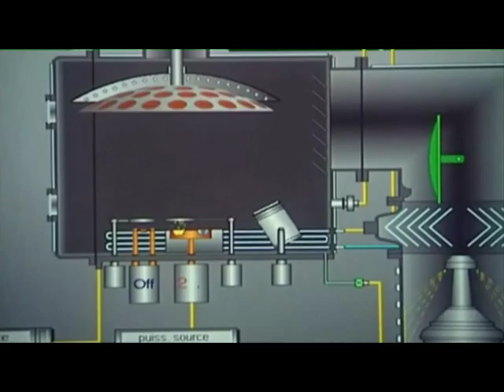Фреш (Космічні винаходи) 15.07.16